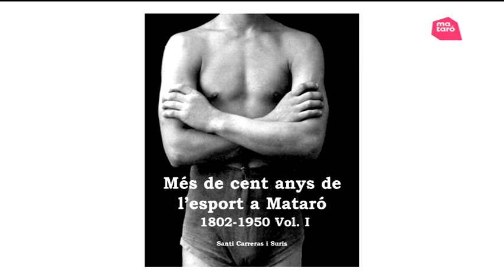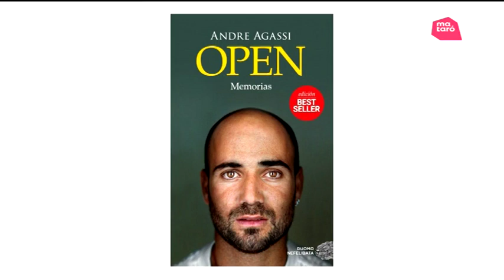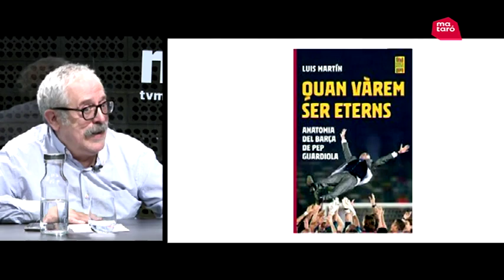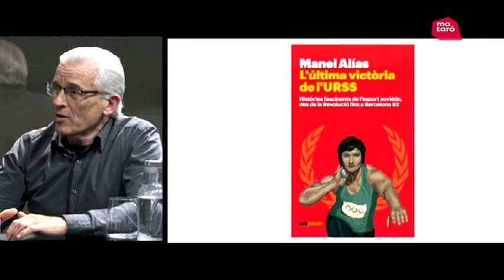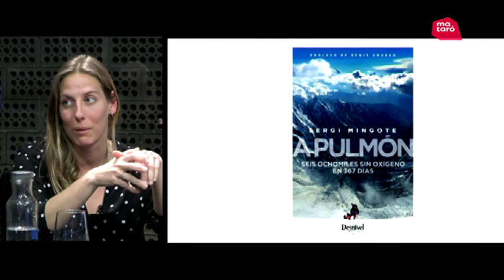Mataró al dia Esports 17/04/2023